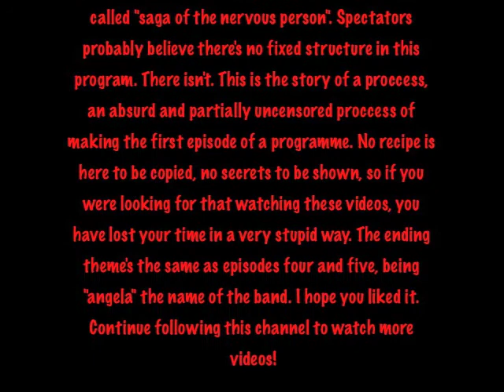T1E10 - El fin del hombre nervioso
El día, más bien la noche, que veía todo esto por primera vez establecí sobre la marcha una serie de líneas separando las líneas temáticas (o lo que se tercie) del vídeo. Hasta aquí para mí era la Saga del Hombre Nervioso, adivinad por qué. Luego vendrá la de las galletas y entonces ya caeremos en una espiral de demencia que culmina con la saga final, pero no adelantemos acontecimientos.

¡Hasta más ver, grumetes!